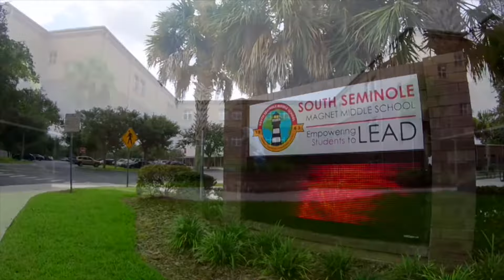SSN: SSMS Students Return From UF!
Ms. Stalker and her students talk about their trip to the University of Florida.